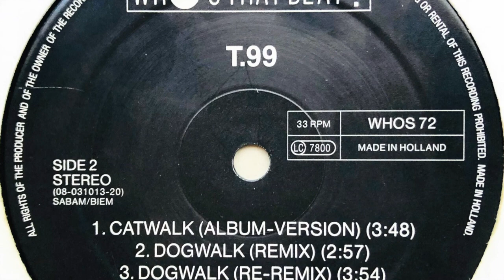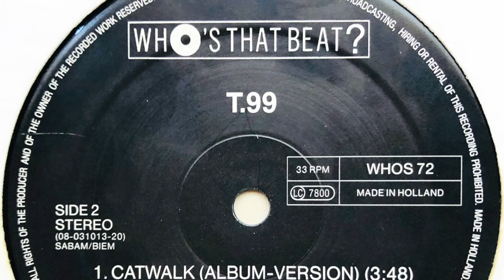T99 • Dogwalk (Remix)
Members: Olivier Abbeloos, Patrick De Meyer, Phil Wilde & Zenon Zevenbergen
Profile: Late 80's and early 90's Belgian duo.
T99 was first started by Patrick De Meyer releasing three solo works. Patrick later heard Olivier Abbeloos working on a track called ‘Anasthasia’ and proposed Abbeloos to release it as T99. Abbeloos agreed if from that point on they were a group by the name of T99. They later go on together to produce their only album ‘Children Of Chaos’.
Zenon Zevenbergen did the vocals for T99.
Olivier Abbeloos and Patrick De Meyer aka T99 don't have any connection with Human Resource or Rotterdam Termination Source, only Zeno Zevenbergen is assossiated with them.

Label: Who's That Beat?
Cat. #: WHOS 72
Format: Vinyl, 12", 33 ⅓ RPM
Release date: 1992
Country: Belgium